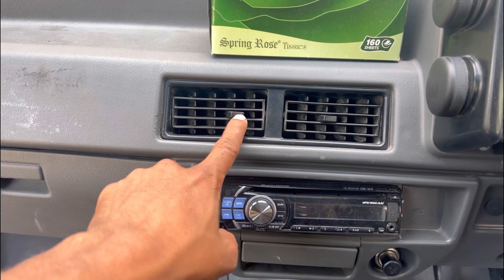Suzuki Mehran AC Installation|Mehran AC 4Grill|Mehran Ac fitting|Car Ac service |ms autos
We are MS Autos, a one stop shop for all your car problems. We have only one branch, located off Tariq Road in the city of Karachi.

Our team specialises in a wide range of services, including:

1. Car Air conditioning service, repair and installation
2. Auto/Electric services such as scanning, repairing, hybrid battery service and hybrid battery replacement
3. Mechanical work including engine overhauls, minor repairs as well as complete replacement
4. Car radiator service, repair and replacement.

Google pin location :MS AUTOS

P.E.C.H.S Block 2 Block 2 PECHS, Karachi, Karachi City, Sindh 75400